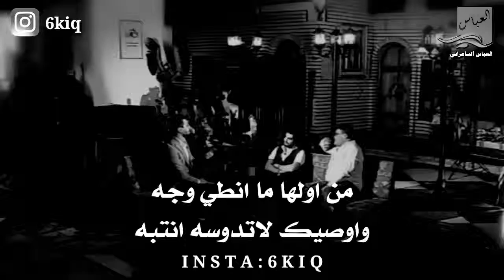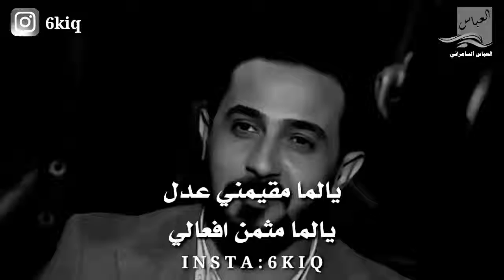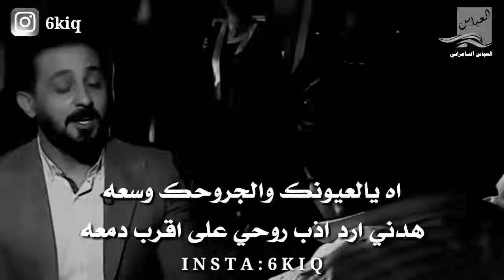لو بيدي ارجع ساعتي رائد ابو فتيان